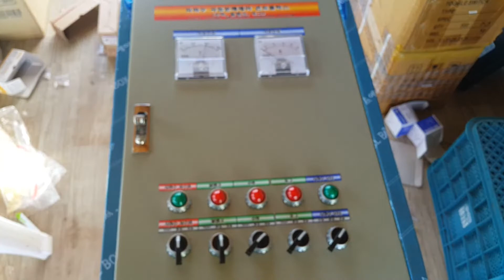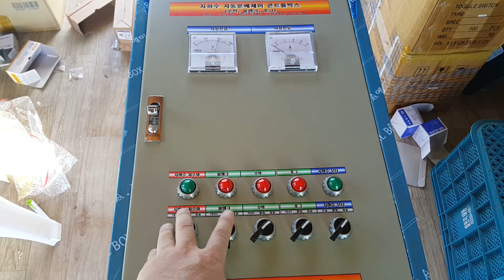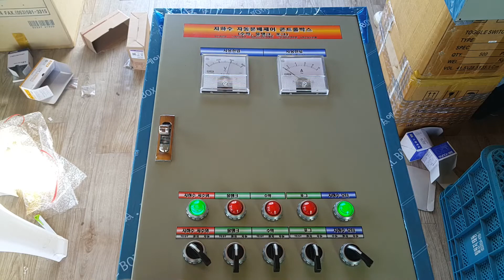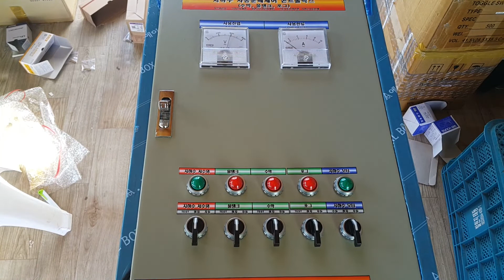지하수 자동분배 컨트롤박스 신규 교체형